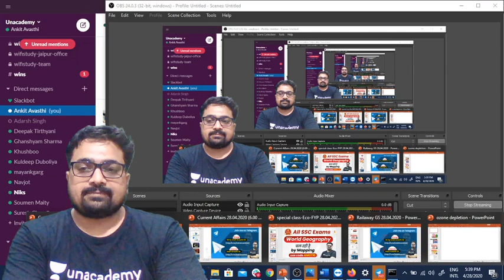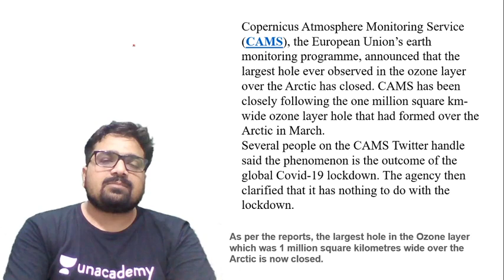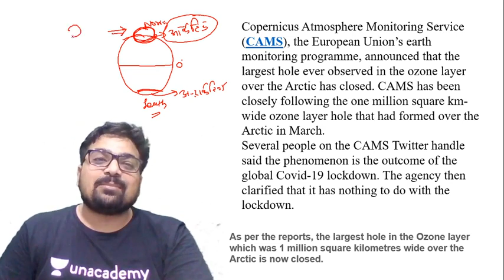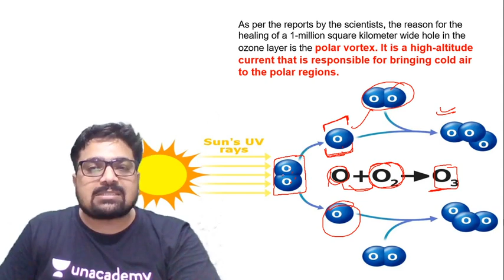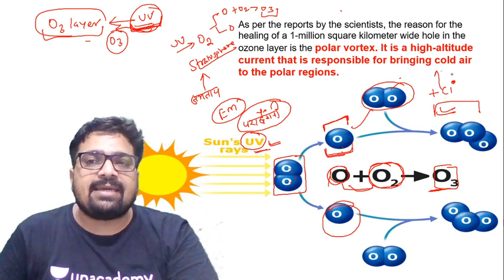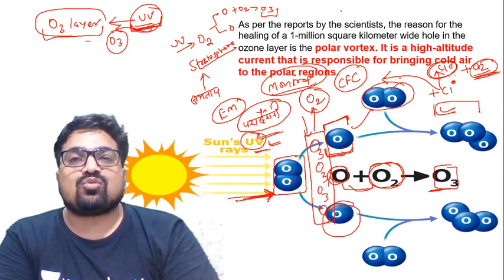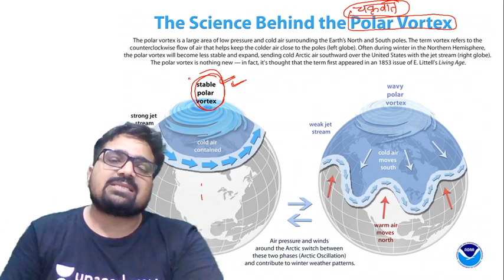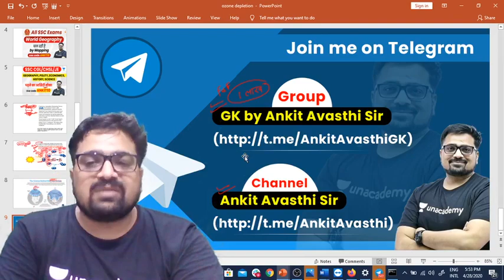उत्तरी ध्रुव पर ओजोन (Ozone) छिद्र हुआ बंद लेकिन Corona के कारण नहीं | Analysis by Ankit Avasthi Sir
Arctic के ऊपर उत्तरी ध्रुव पर ओजोन परत (Ozone Layer) छिद्र हुआ बंद, लेकिन Corona के कारण नहीं | Complete Analysis by Ankit Avasthi Sir

उत्तरी ध्रुव (North ole) में आर्कटिक (Arcitc) के ऊपर ओजोन परत (Ozone Layer) में बड़ा छेद (Hole) हो गया था, जो की अब पूरी तरह से बंद हो गया है। लोगो को लग रहा है कोरोना वायरस की वजह से चल रहे Lockdown के कारण जो प्रदूषण में कमी आई है उसका भी इसके बंद होने से कोई संबंध नही हैं। लेकिन वैज्ञानिकों का कहना है, कि उसका कोरोना वायरस (Corona Virus) से कोई लेना देना नहीं है। इसके पीछे का कारण जानने के लिए अभी Ankit Sir के साथ ये वीडियो जरूर देखें।

✿ Morning Shows:
06:00 AM - Daily Current Affairs MCQs Quiz by Pranav Sir
07:00 AM - The Army Terms - You Don't Know by Pranav Sir
07:30 AM - Daily Current Affairs 2020 by Sushmita Ma'am
08:30 AM - Daily Current Issues by Ankit Awasthi Sir

✿ Air Force 2020 (X & Y Group):
09:00 AM - Physics by Kumar Ravi Sir
10:00 AM - Maths by Vikas Tiwari Sir
11:00 AM - English by Sunil Rulaniya Sir
12:00 PM - Computer by Vivek Pandey Sir
01:00 PM - General Awareness by Pranav Dutta Sir

✿ Know Real Indian Heroes:
02:30 PM - Know Real Indian Heroes by Pranav Sir

✿ UPSC NDA & NA (I) 2020:
03:00 PM - Physics by Kumar Ravi Sir
04:00 PM - English by Sunil Rulaniya Sir
05:00 PM - Maths by Vikas Tiwari Sir
06:00 PM - GK by Pranav Dutta Sir

✿ GK for All Defence Exams 2020:
04:30 PM - GK by Anadi Sir
07:00 PM - GK by Rewar Sir

✿ DRDO MTS 2020:
07:00 PM - Maths by Vikas Tiwari Sir
07:30 PM - GK by Pranav sir

✿ UPSC CDS (II) 2020:
08:00 PM - Maths by Vikas Tiwari Sir
08:30 PM - GS by Kumar Ravi Sir
09:00 PM - English by Sunil Rulaniya Sir

10:00 PM - My SSB Interview Experience by Pranav Sir

1. One Subscription, Unlimited Access
2. Learn from your favorite teacher
3. Real time interaction with teacher
4. You can ask doubts in live class
5. Limited students
6. Download the videos & watch offline